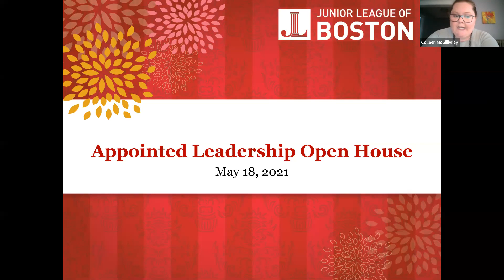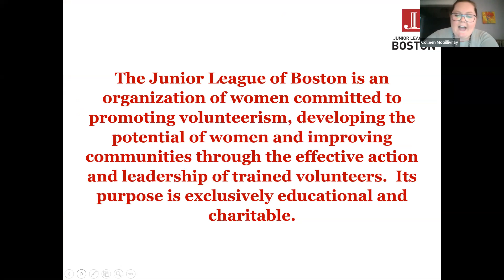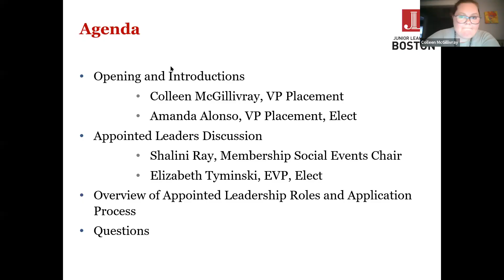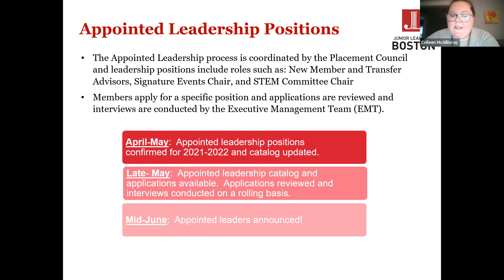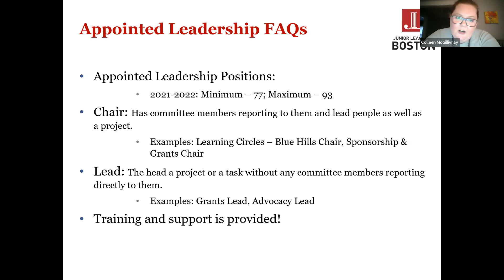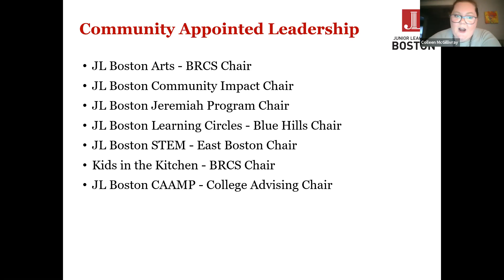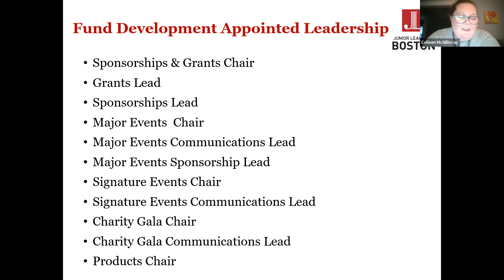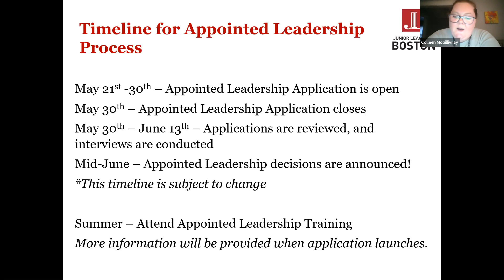Appointed Leadership Open House - 2021